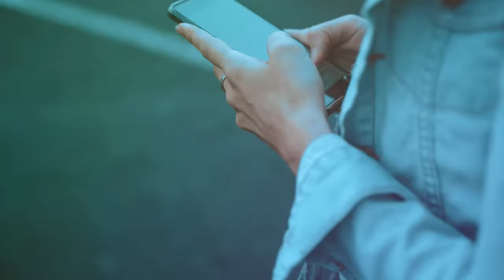O INDISCUTÍVEL PODER da SOLIDÃO | Miyamoto Musashi | Dokkodo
O Dokkōdō é um texto curto, composto por vinte um preceitos ou princípios que Musashi escreveu no final de sua vida, pouco antes de sua morte em mil seiscentos quarenta e cinco.. Esses preceitos refletem suas ideias sobre a conduta a ser seguida no caminho da vida e da morte. É uma obra filosófica que oferece conselhos sobre como viver uma vida honrada, disciplinada e autêntica. No nosso agitado mundo moderno, raramente estamos sozinhos.